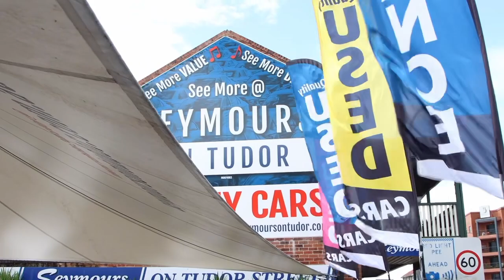MY20 SUBARU XV 2 0i L HATCHBACK AWD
One Owner 2020 Subaru XV - L Edition  AWD

- One Owner Subaru XV - L Edition AWD
- Complete SUBARU Log Book Service History
- 7 Speed Auto Transmission
- 5 Star ANCAP Safety Rating
- Anti-Collision
- Adaptive Cruise Control
- Parking Sensors & Reverse Camera
- Push Button Start & Keyless Entry
- Central Locking with 2 Key Fobs
- Alloy Wheels with As NEW  Tyres
- Tinted Windows & Towbar
- Current Roadworthy Certificate
- Clear PPSR Certificate Provided

CELEBRATING 10,000 VEHICLES SOLD FROM OUR DEALERSHIP

HOW DO YOU TO WIN $10,000 ???

1. PURCHASE ONE OF OUR VEHCILES
2. SELECT AN AVAILABLE NUMBER BETWEEN 1 & 100
3. ONCE 100 VEHICLES ARE SOLD LIVE FACEBOOK DRAW
4. COLLECT $10000 TAX FREE :-)

12 month Australia wide UNLIMITED KM WARRANTY included! Seemore@Seymours.

1-5 yr warranty available for guaranteed peace of mind. Seymours on Tudor,112 Tudor St Hamilton